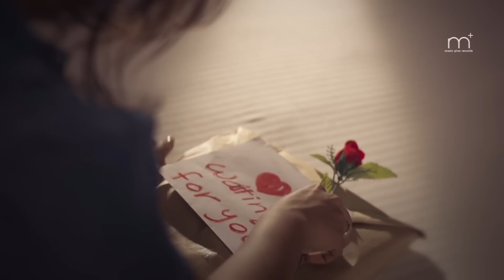Denimak Wage - Umaria, Devshan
Mage aadare denimak wage
Obahata lande naa watahune

මගේ ආදරේ ඩෙනිමක් වගේ
ඔබහට ලඳේ නෑ වැටහුනේ

Artist - Devshan, Umaria
Lyrics - Manuranga Wijesekara
Video Production - Duminda Sanjeewa at DAVE Studio